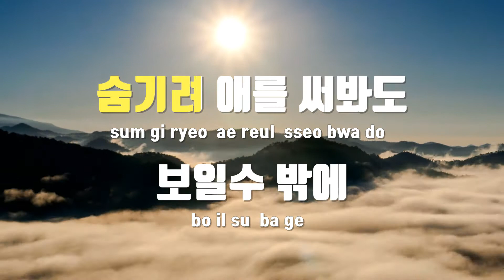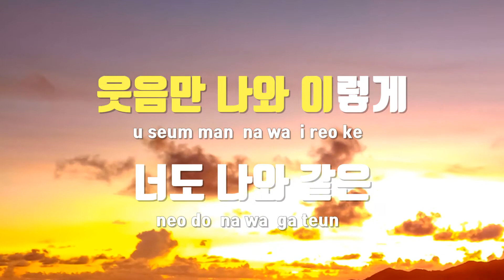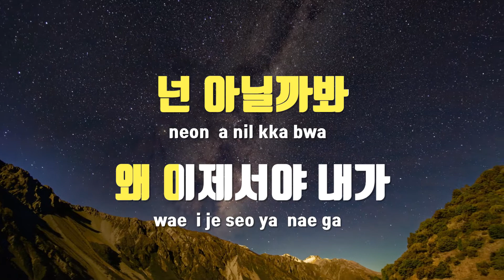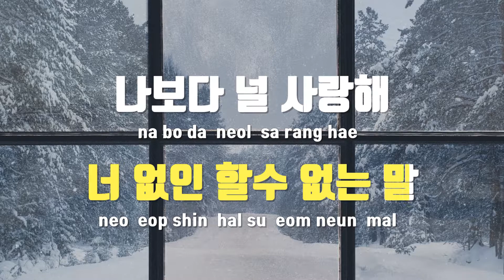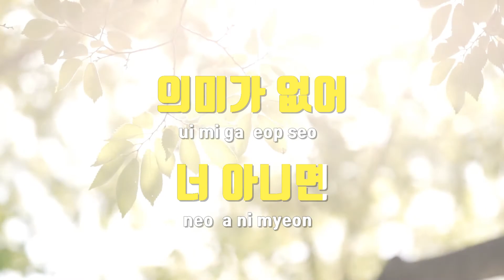[TJ노래방] 너아니면 - 허각 / TJ Karaoke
너아니면(훈남정음OST)  --  허각